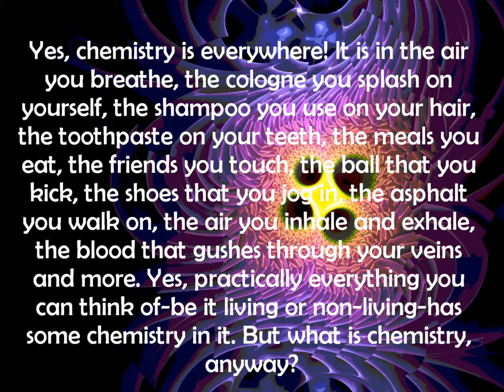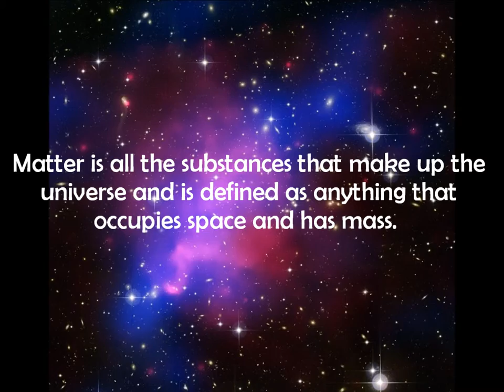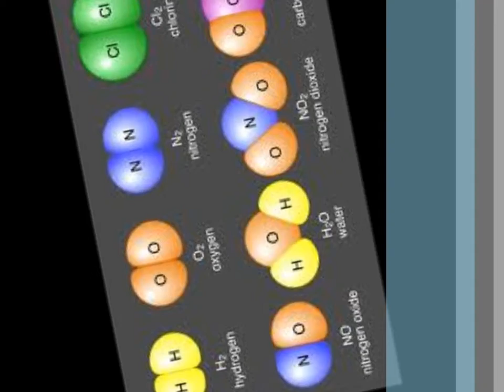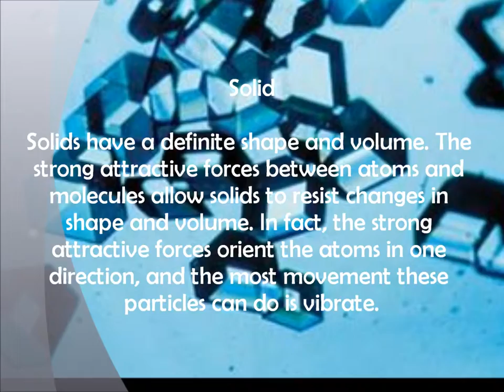Chemistry Movie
Chemistry Movie By: GROUP 1 OF I-SS1